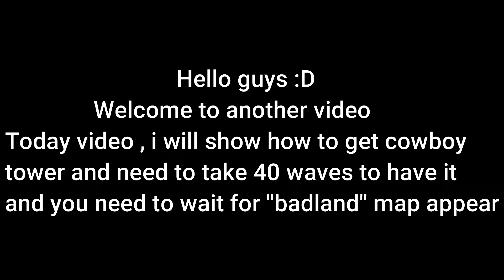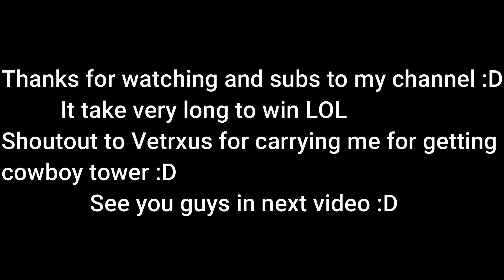How to get Cowboy tower/Tower Defense Simulator/Roblox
This is my first time playing this game lol